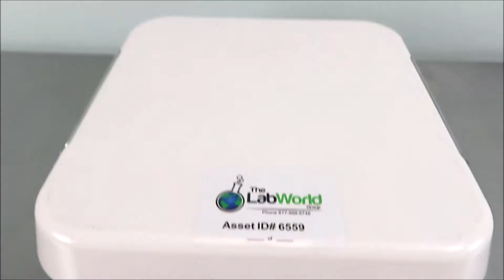Corning PC 610 Magnetic Stirrer 10 x 10"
Corning PC 610 Magnetic Stirrer is available from The Lab World Group.